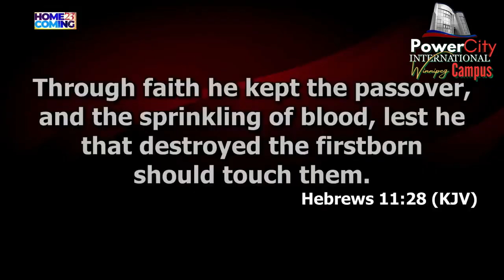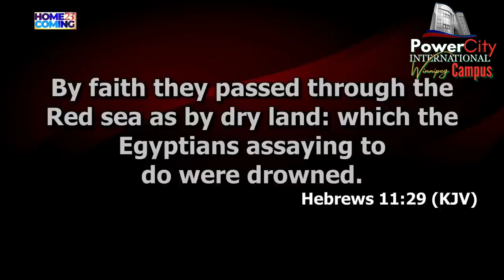Here's A Marker To Miracles In The Old Testament - Dr. Abel Damina